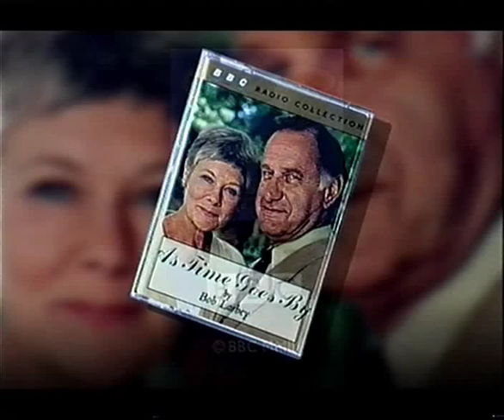BBC1 Trailers 04 08 2002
0:00 End Of BBC London News with Nina Hossain
0:20 European Athletics Championships - Athletes turning to Gold and a Remix of Fools Gold by Stone Roses
0:50 BBC1 Ident - Salsa Dancing
1:10 As Time Goes By on Audio Tape from the BBC Radio Collection
1:18 Any Time Now - Drama
1:48 BBC1 Ident - Rugby Players Haka
2:01 BBC Sport Ident
2:05 Manchester 2002 Commonwealth Games Opening Credits